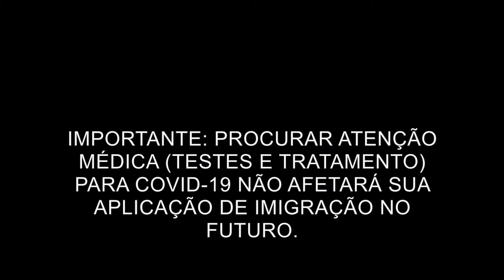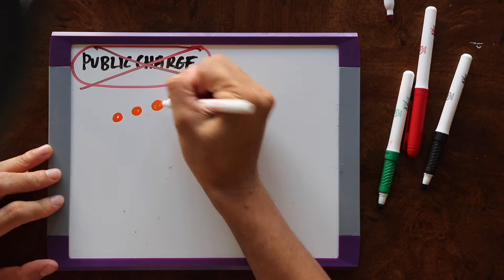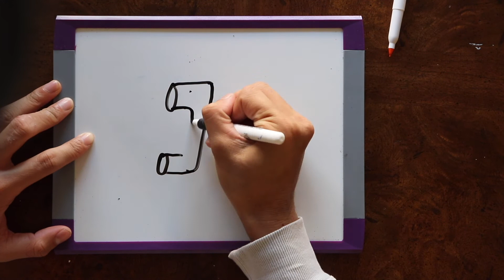Public Charge - Portugués